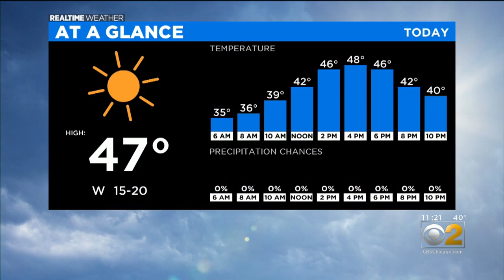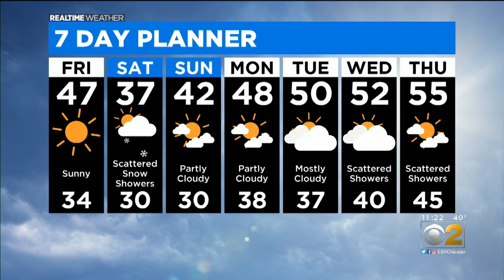Chicago Weather: Sun With Scattered Snow Showers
CBS 2 meteorologist Megan Glaros has a check on the extended forecast.